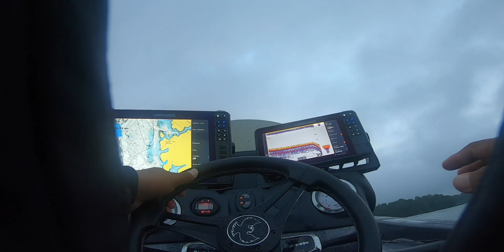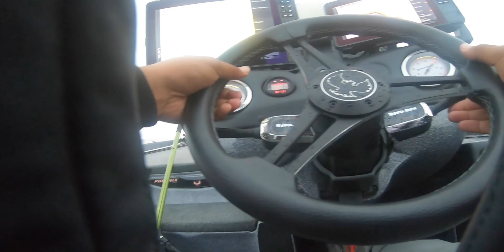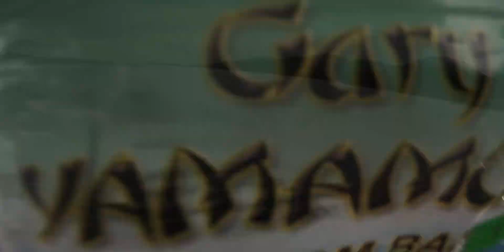Celecrebre mi cumpleaños pescando un torneo de la MLF!!